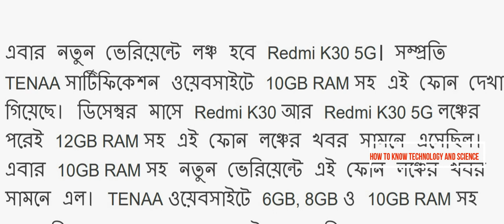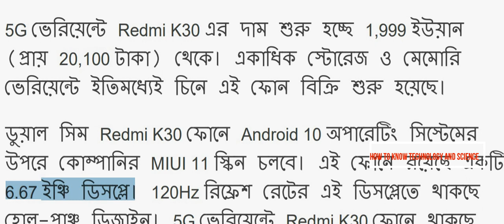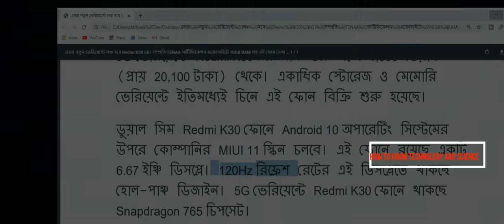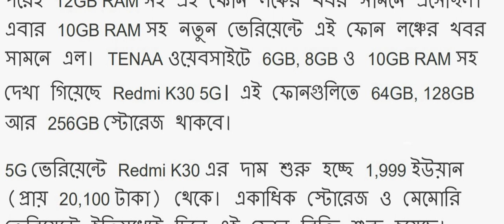Redmi K30 5G 12GB RAM Variant Spotted on TENAA, May Launch Soon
In this video Redmi K30 and Redmi K30 5G were launched in China last week, and the phones are equipped with dual selfie cameras, quad rear cameras, hole-punch display, and Snapdragon SoCs. The Redmi K30 5G was launched with up to 8GB RAM and up to 256GB of storage, but its TENAA listing has now been refreshed to suggest the existence of a 12GB RAM variant. This indicates that a 12GB RAM variant of the Redmi K30 5G variant may soon be in the offing.

The Redmi K30 5G is listed on TENAA with model number M2001G7AE and this listing now shows that the phone will pack up to 12GB RAM. The listing also suggests that the phone will offer up to 512GB of internal storage option. Earlier, the phone offered a maximum of 256GB of storage, but now a new 512GB option has also been added. This suggests that a new Redmi K30 5G 12GB RAM + 512GB storage option variant could launch soon. There's no confirmation from Xiaomi's end, and MI.com still lists the 8GB RAM + 256GB storage as the top-end model.

Redmi K30 5G high-end model is priced in China at CNY 2,899 (roughly Rs. 29,100), and the 12GB RAM + 512GB model should be priced higher than this.

Redmi K30 5G specifications, features
Redmi K30 5G supports dual-SIM (Nano + Nano) slots, and runs on MIUI 11 based on Android 10. The phone has a 6.67-inch full-HD+ (1080x2400 pixels) hole-punch display with 20:9 aspect ratio, 91 percent screen-to-body ratio, Corning Gorilla Glass 5 protection, and 120Hz refresh rate. The 5G variant is powered by the 7nm Snapdragon 765G SoC. Internal storage is said to be offered in 64GB, 128GB and 256B options. It supports a hybrid microSD card slot (up to 256GB) for further storage expansion.

As for the cameras, the Redmi K30 5G sports a quad rear camera setup placed in a vertical manner. The quad rear camera setup includes a 64-megapixel Sony IMX686 sensor as the main rear camera with f/1.89 aperture, 1/1.7-inch sensor and 6P lens. The main camera is assisted by a 5-megapixel macro lens, a 2-megapixel depth sensor, and an 8 -megapixel 120 degree wide-angle sensor as well. Up front, the Redmi K30 5G pack a dual selfie camera setup has a 20-megapixel main front sensor and a 2-megapixel depth sensor for better portraits.

The Redmi K30 5G packs a side-mounted fingerprint sensor, and a 4,500mAh battery with 30W fast charging support. Big connectivity features on the 5G variant include dual-band 4G/5G support (SA/NSA), and integration of 5G Multilink and 5G Smart features. 5G Smart intelligently adjusts network to ensure lower power management while maintaining strong performance. Other connectivity options on both the phones include NFC, 5G GPS, USB Type-C port, and 3.5mm audio jack support.
Connect with
Channel Name:- How To Know Technology And Science
Creator: Abhisek Das
vivo s1 pro
redmi k30 price in india
5g launch date in india
realme x50 5g price in india
5g smartphone
redmi k30 5g launch date in india
upcoming 5g phones in india 20
hssc.gov.in
5g launch date in india
5g smartphone
upcoming 5g phones in india 2020

How is Holi played at Nanoor? How Sonajhuri celebrate basanta"